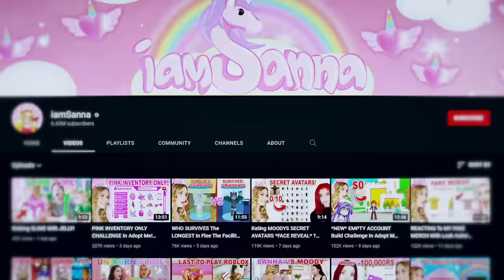I COPIED MY HATERS HOUSE To TRICK Her Into A TRAP! (Roblox)